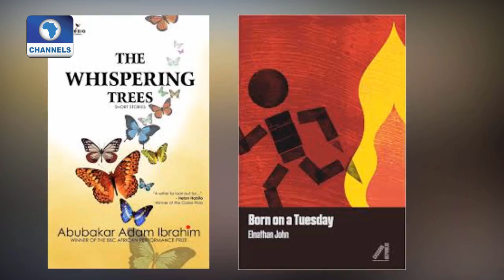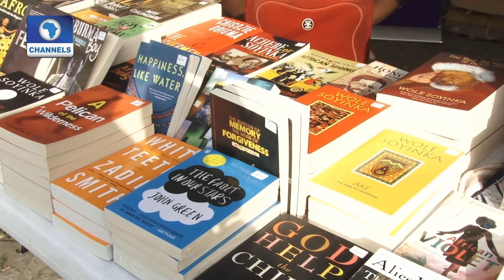Channels Bookclub Features Authors Abubakar Ibrahim & Elo Nathan John